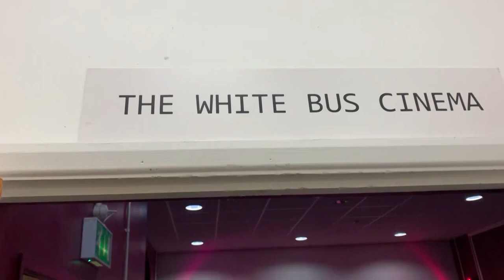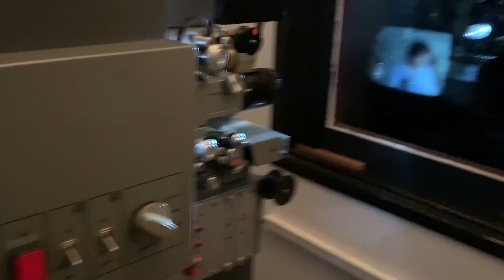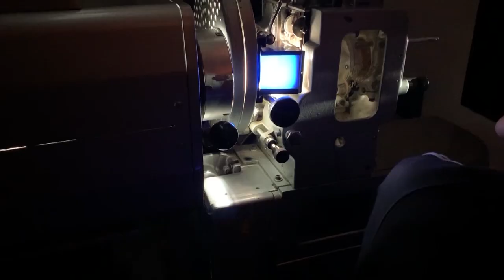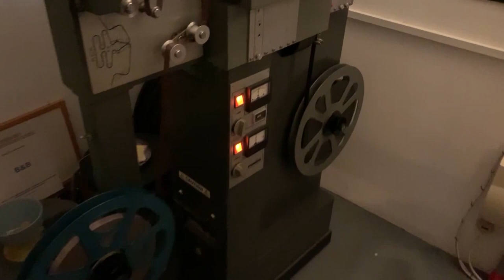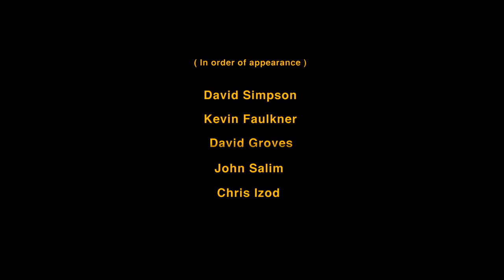The White Bus Cinema ( behind the scenes - projection room )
A typical Wednesday night at The White Bus Cinema, Southend-on-Sea, Essex.
Projection room, showing film preparation and screening the evenings programme.

For the technically minded, we're using a Fumeo 16mm projector ( 500w xenon ) running
16mm com-opt ( combined optical soundtrack print ) 1.34: 1 ratio.
16mm sep-mag ( separate picture and magnetic soundtrack print ) 1.34:1 ratio.

... and a Super Simplex 35mm projector ( 1kw xenon ) running
35mm ( Dolby SR stereo optical soundtrack ) 1.85:1 ratio.

Filmed on the 29th January 2020.